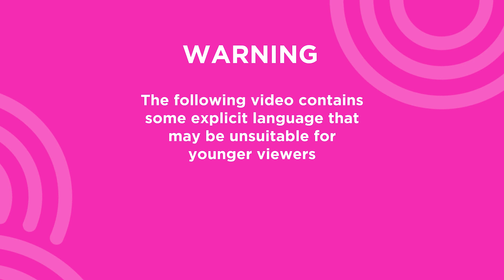ICON SERIES - Liz Mills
Lauren Jackson 1 on 1 with  the first woman to ever head coach a national mens basketball team, Liz Mills